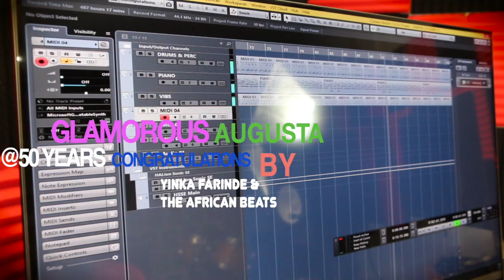GLAMOROUS AUGUSTA @50.......BY YINKA FARINDE & THE AFRICAN BEATS (NOV 3RD, 2020)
Yinka farinde & the African Beats celebrating GLAMOROUS AUGUSTA on her 50th BIRTHDAY. Congratulations